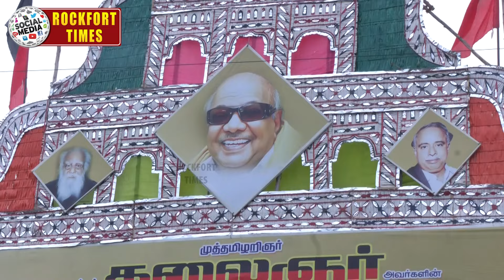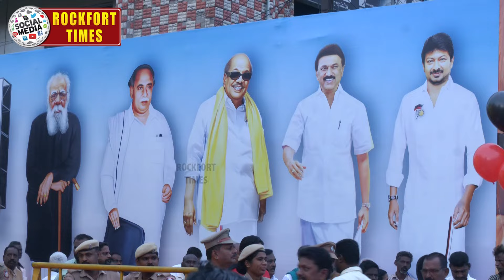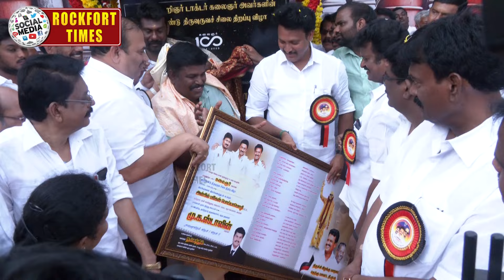திருச்சி தெற்கு மாவட்ட திமுக சார்பில் காட்டூரில் முத்தமிழ் அறிஞர் கலைஞர் சிலை திறப்பு விழா